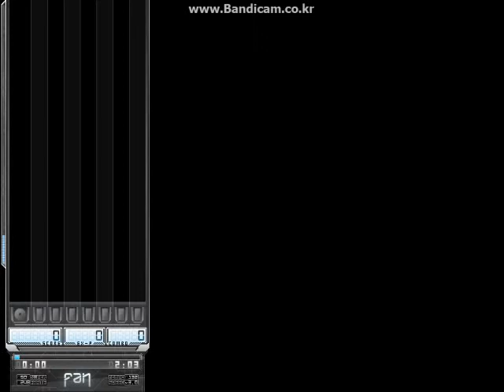[BMS/'10] miii - The Birthday of Deadmans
[Event] VERSUS.03